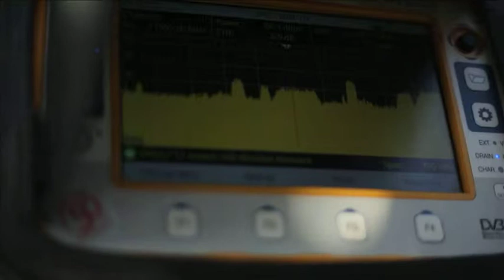BAQE: Season finale games